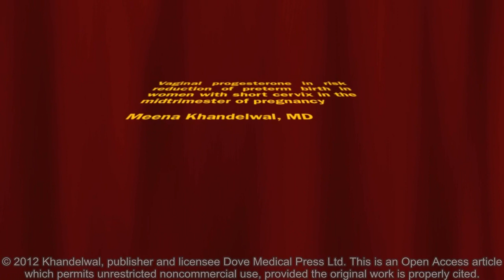Risk reduction of preterm birth with vaginal progesterone - Video abstract: 28944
Video abstract of review paper "Vaginal progesterone in risk reduction of preterm birth in women with short cervix in the midtrimester of pregnancy" published in the open access International Journal of Women's Health by Meena Khandelwal.

Abstract: Preterm birth is a major health problem for the neonate, family, country, and society in general. Despite many risk factors being identified for women destined to deliver preterm, short cervical length detected on transvaginal ultrasound is the most plausible, practical and sensitive risk factor for prediction of spontaneous preterm birth. The definition of short cervix has varied in various studies, but most commonly accepted is #2.5 cm in the midtrimester of pregnancy, though risk of spontaneous preterm birth (sPTB) increases as the cervical length decreases. Vaginal progesterone, a naturally occurring steroid hormone, is the most bioavailable form of progesterone for uterine and cervical effects with the fewest side effects. Multiple prospective studies have consistently shown its benefits in decreasing sPTB rate in women with asymptomatic midtrimester short cervix. The safety for mother and fetus, and tolerability of vaginal progesterone, particularly the gel form, is also well established. Vaginal progesterone is a minimally invasive intervention that is not painful and is very safe, with reasonable cost where the benefits (even if argued to be small) clearly outweigh the risks. Thus there should be little hesitation for implementation of universal transvaginal cervical length screening and preventive vaginal progesterone treatment for women with short cervix.

Read this review and sign up to receive the International Journal of Women's Health